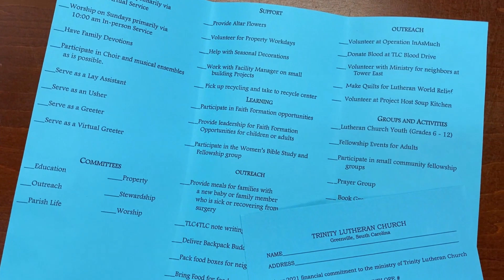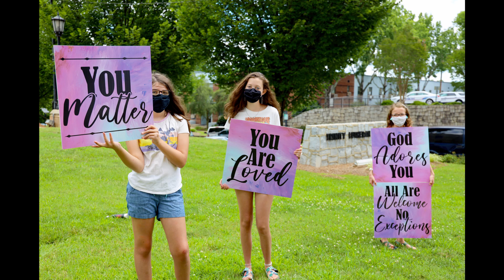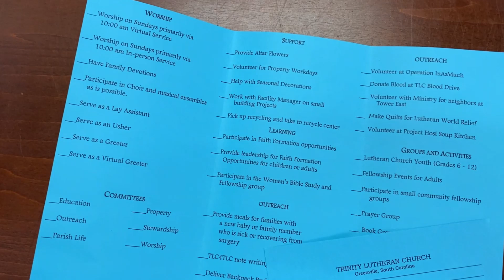Trinity Stewardship Video 2022